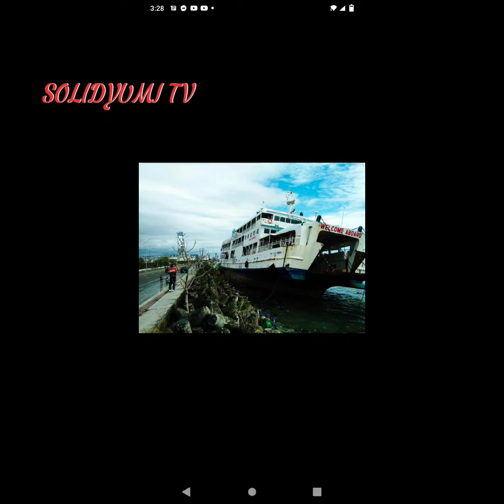Lugar na tinamaan ng pinaka ma bagsik na bagyo sa taong 2021(bagyong odette )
Lugar na tinamaan ng pinaka ma bagsik na bagyo sa taong 2022 (bagyong odette)